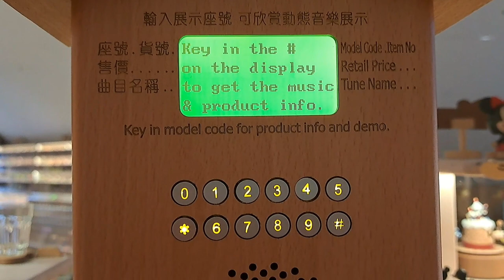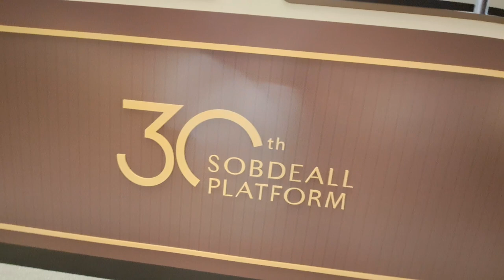Part 2 Uncovering Unique Souvenirs in Taichung, Taiwan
Uncovering Unique Souvenirs in Taichung, Taiwan PART 2
Today'svideo ay pupuntahan naman natin ang mga souviners na wooden items napakaraming mapag pipilian dito at napaka gaganda; kung sakaling may maibigan kang bilhin ay sabihin lamang sa saler at iaasist ka theen kukuha sila ng bagong items para ia assemble at pag ok na ay mpwede mo na syang dalhin pauwi or iregalo sa mga gusto nyong pag bigyan, so lets go na